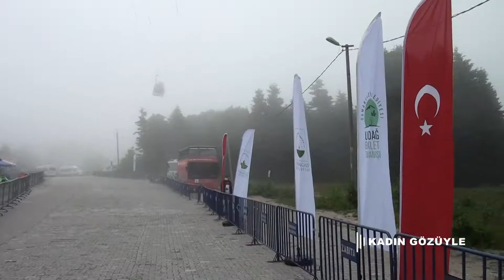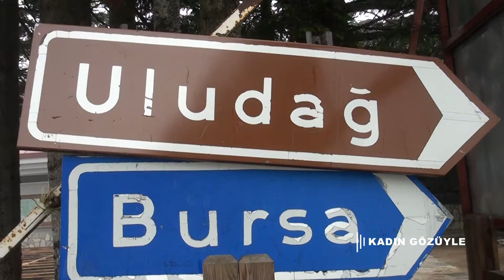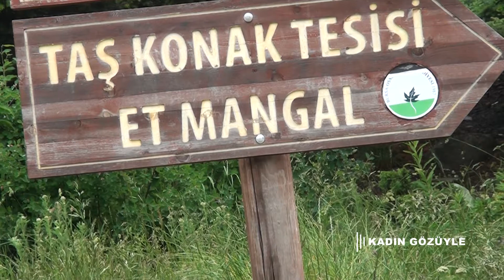Kadın Gözüyle Programı Bursa Osmangazi